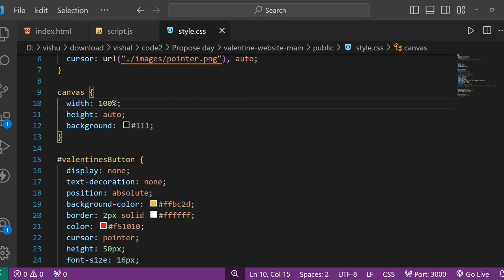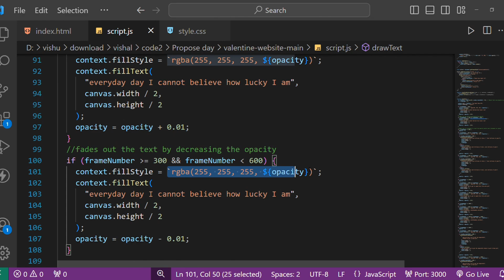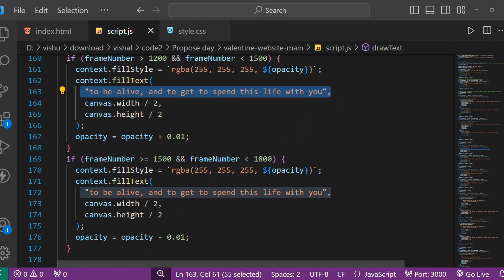Propose Day Special | Love Letter Using Html, CSS | CSS Text Effect In Hindi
PropseDay Special | Love Letter Using Html, CSS | CSS Text Effect In Hindi| @untold_coding

Quires :
Propose Day Special
Propose Day Special in html css
Love Letter In html, css
css background animation
animation in html css
text animation effects html css tutorial
css html animation text
css text glow animation
text css effects
text css animation
text css animation effects
text animation css javascript
sliding text animation html css
css text animation tutorial
glow text animation
impress your crush using html, css
Letter for Bestfriend